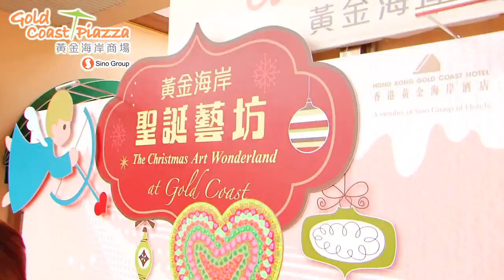Jennifer Tse Ting Ting - Gold Coast Plaza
All materials are copyrighted to their respected owners and no infringements are ever intended.